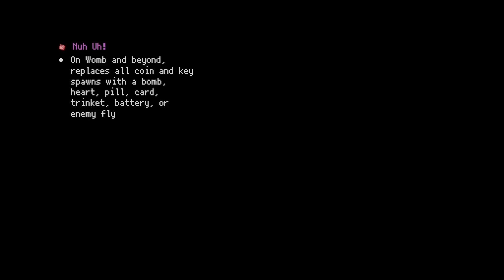I am the DANGER.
Hey everyone ! Already back with a new video :D I hope it makes you happy ;) Pretty crazy run, enjoy it !

List of all the mods I'm using :

-Antibirth Music ++
-Color Stat HUD Icons
-Damage Multiplier Stat
-Increasing Pitch (Shepard Tone)
-Planetarium Chance
-Regret Pedestals
-The Specialist for Good Items
-Time Machine
-Instant Fires and Poops
-Runs Continue Past Mother

See ya !